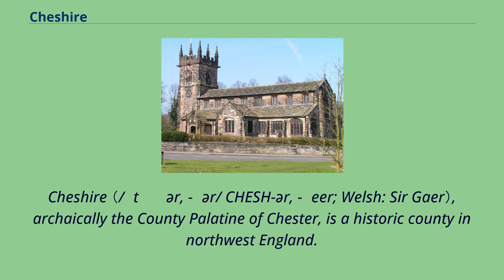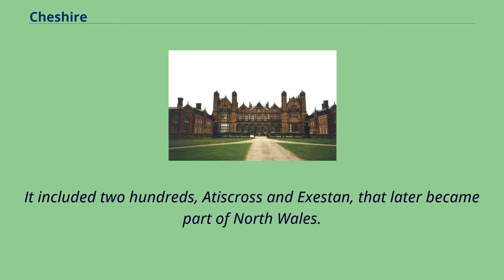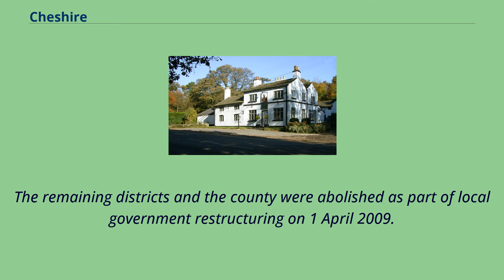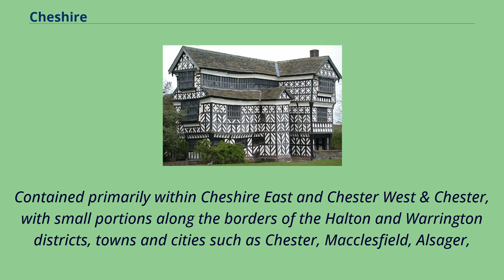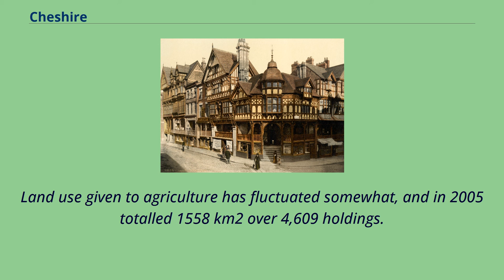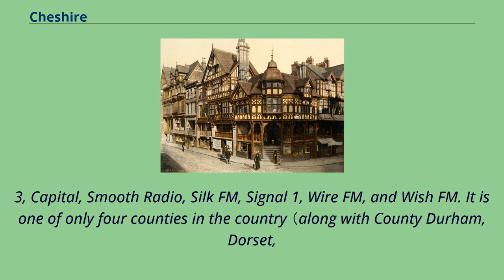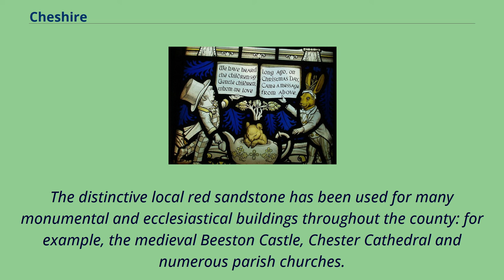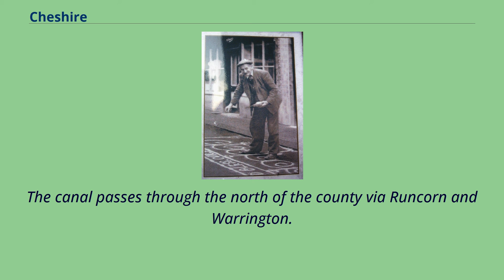Cheshire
Former_non-metropolitan_counties
Cheshire （/ˈtʃɛʃər, -ɪər/ CHESH-ər, -⁠eer; Welsh: Sir Gaer）, archaically the County Palatine of Chester, is a historic county in northwest England.
It is bordered by Merseyside and Greater Manchester to the north, Derbyshire to the east, Staffordshire and Shropshire to the south, and the Welsh local authorities of Flintshire and Wrexham to the west.
Cheshire's county town is Chester, while its largest town by population is Warrington.
Other major towns include Congleton, Crewe, Ellesmere Port, Knutsford, Macclesfield, Nantwich, Northwich, Runcorn, Widnes, Wilmslow, and Winsford.
The county covers 905 square miles （2,344 km2） and has a population of around 1 million.
It is mostly rural, with a number of small towns and villages supporting the agricultural and other industries which produce Cheshire cheese, salt, chemicals, and silk.
It is split into the administrative districts of Cheshire West and Chester, Cheshire East, Halton, and Warrington.
Cheshire's name was originally derived from an early name for Chester, and was first recorded as Legeceasterscir in the Anglo-Saxon Chronicle, meaning "the shire of the city of legions".
Although the name first appears in 980, it is thought that the county was created by Edward the Elder around 920.
In the Domesday Book, Chester was recorded as having the name Cestrescir （Chestershire）, derived from the name for Chester at the time.
A series of changes that occurred as English itself changed, together with some simplifications and elision, resulted in the name Cheshire, as it occurs today.
Because of the historically close links with the land bordering Cheshire to the west, which became modern Wales, there is a history of interaction between Cheshire and Nort...